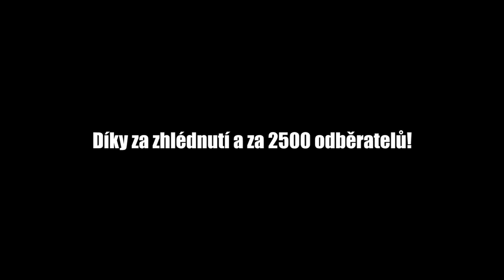Akademie opět vykickována?! // Sketch // MiniSpeciál 2,5k odběratelů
↓ !Otevři Popisek! ↓

 ↓ Odkazy ↓

                                     theogy.cz
  theogycz
  ►Komentář
►Hudba ve videu:
Intro - ?!